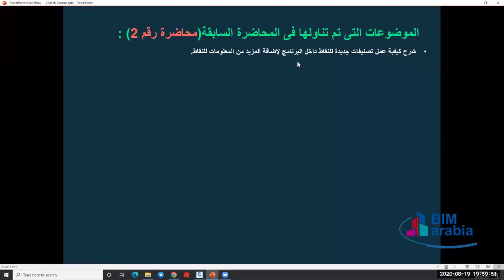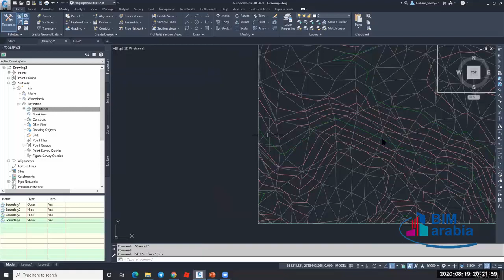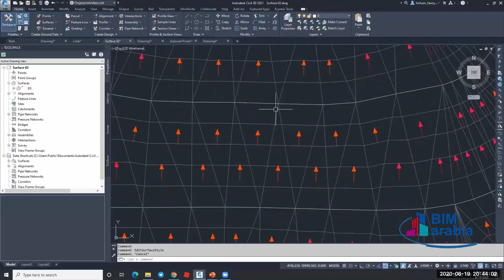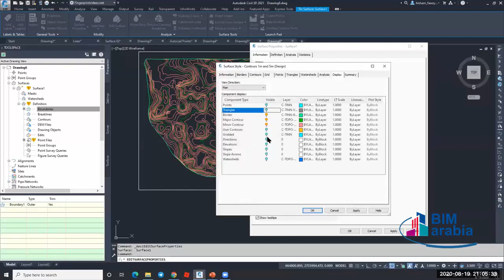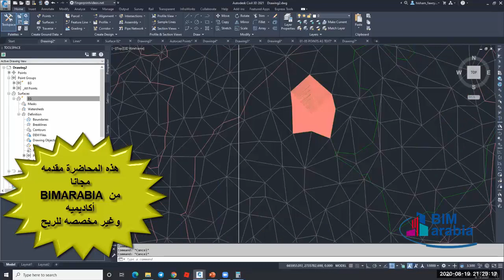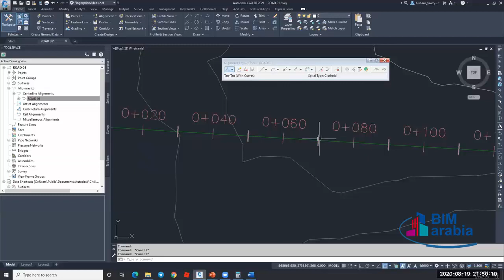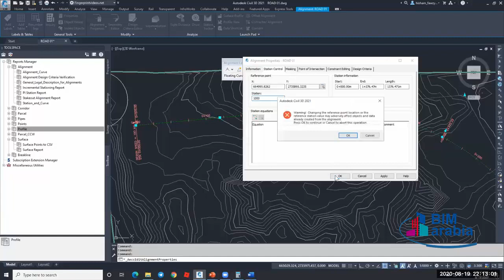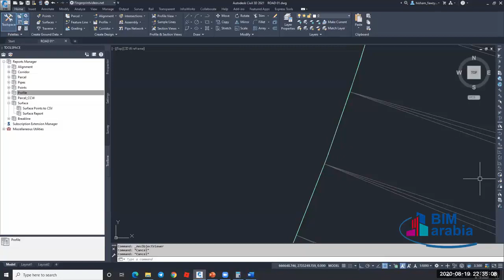Autodesk CIVIL 3D _ Lecture (3)